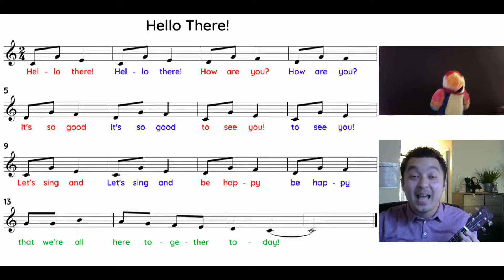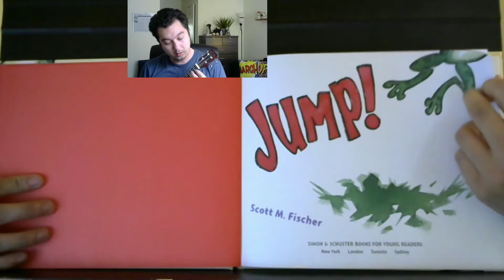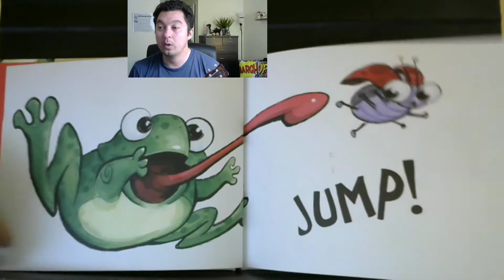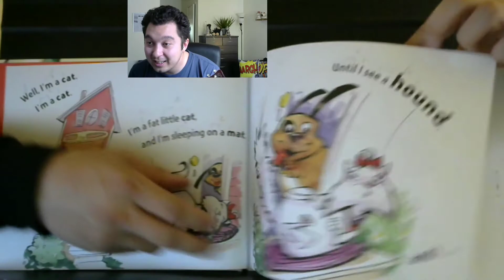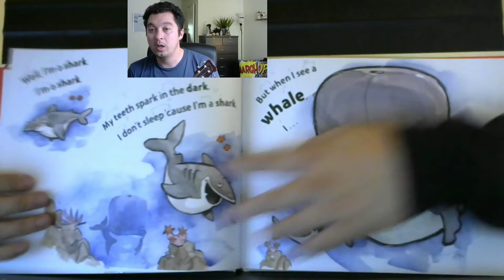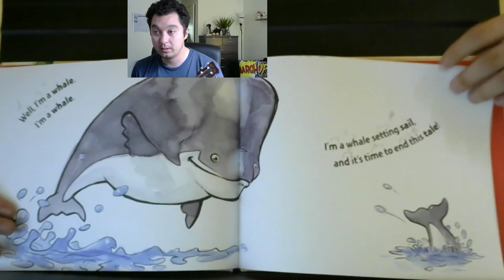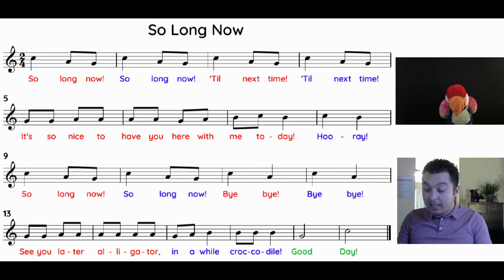Jump!: Sing Along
00:00 - Intro
00:17 - Hello Song
01:15 - Book Sing-Along
6:03 - So Long Now